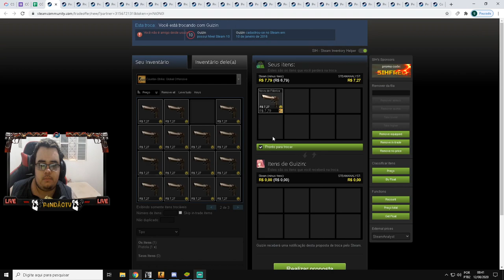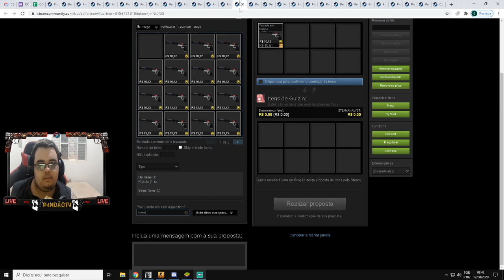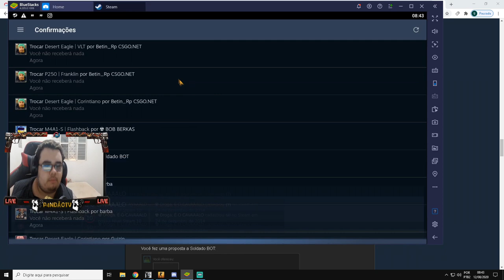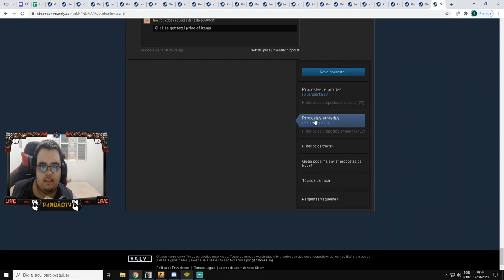ENTREGANDO BRINDES CSGONet - FINAL de JULHO/AGOSTO - ENTREGAS #2